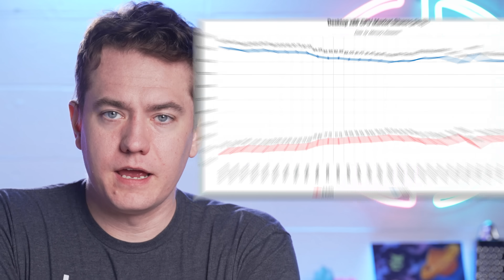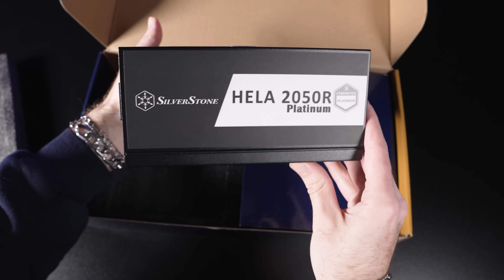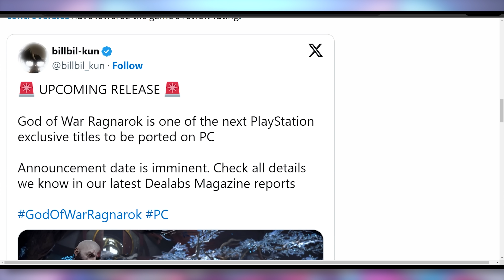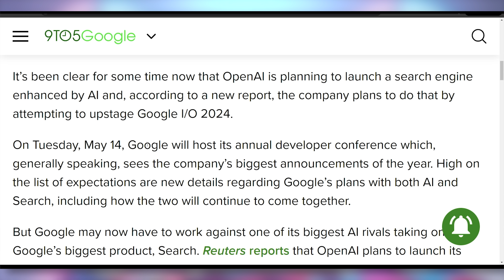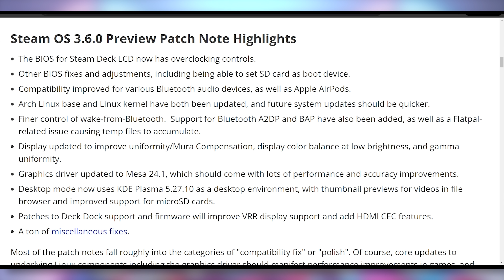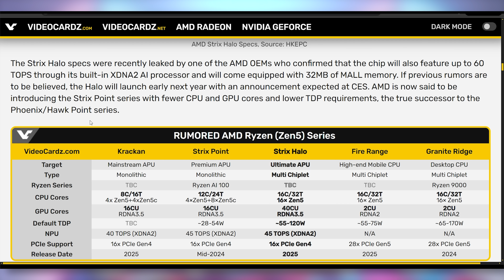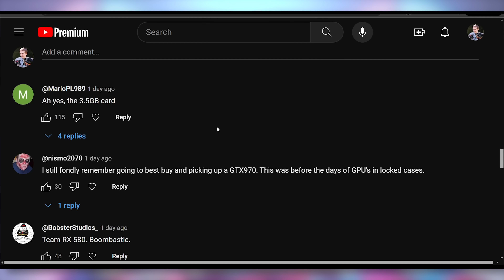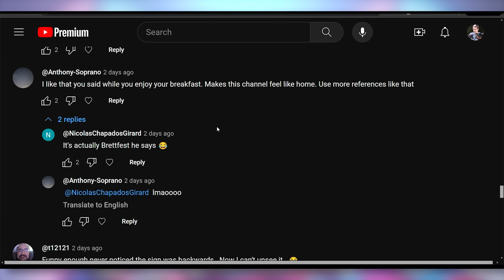RIP GPUs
0:00 - Intro
0:17 - AMD Best Ever
2:00 - Sponsor
3:11 - Sony’s Continued Decisions
5:59 - Apple’s Ad Repealed
8:12 - UFD Deals
9:06 - OpenAI Search Engine
10:12 - Open Source Nvidia Driver
10:45 - Steam Deck Gets Faster
11:59 - 120W Strix Halo
15:34 - Comment Response

Presenter: Brett Sticklemonster
Videographer: Brett Sticklemonster
Editor: Brett Sticklemonster
Thumbnail Designer: Reece Hill